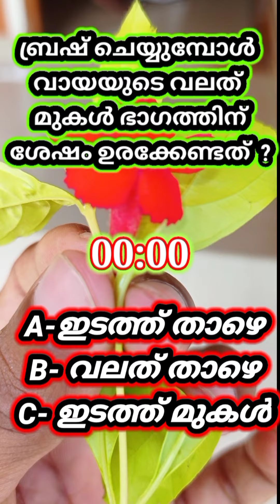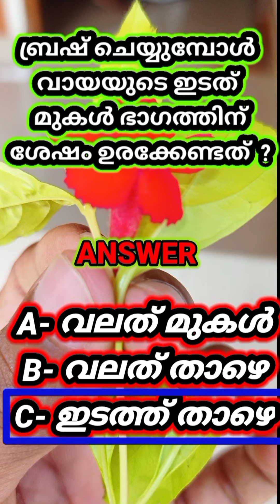ബ്രഷ് ചെയ്യേണ്ട ക്രമം ക്വിസ് ISLAMIC ENCYCLOPAEDIA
islamicstatus for whatsapp

നഖം മുറിക്കേണ്ട സുന്നത്തായ രൂപം